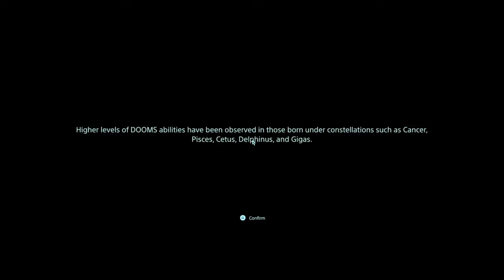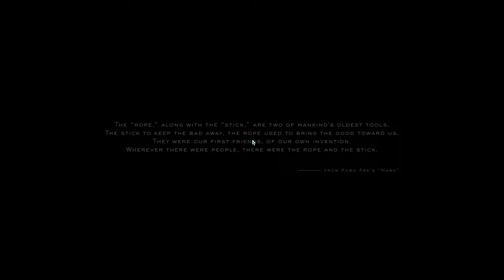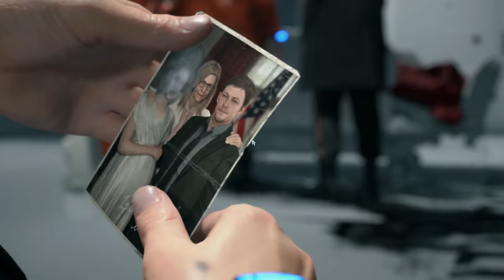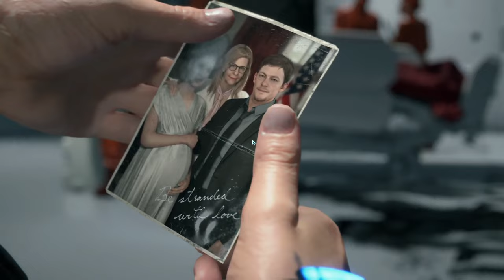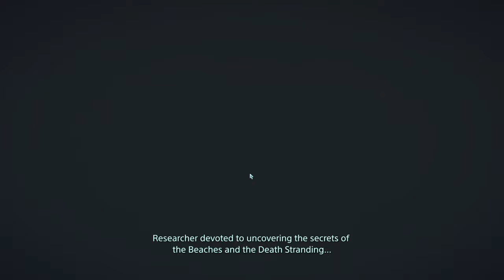DEATH STRANDING WALKTHROUGH PART 1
Not really sure what to think of this game, Its a little strange but it is a good game. Never played it until recently